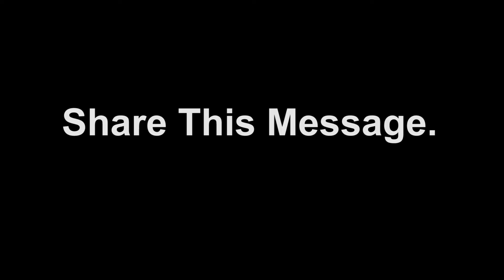Gareeb Ka Haq | A Story Of Mistari Mushtaaq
Gareeb k Sath Kabhi Aesa Na karoo, Mat Bhoolo Allah ki laathi Be-Awaaz Hai.. Allah Hidayat deyyy SbkOoo. Ameeeeen